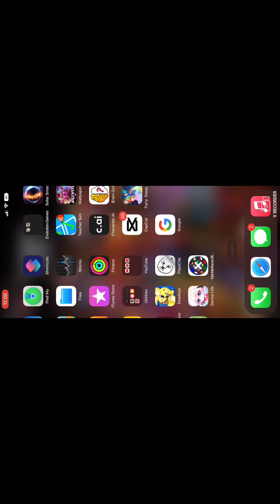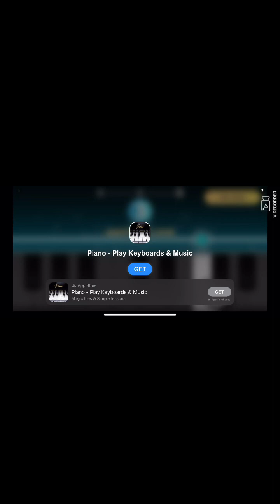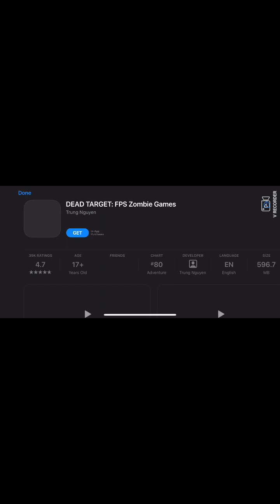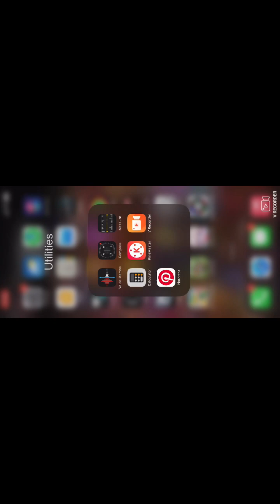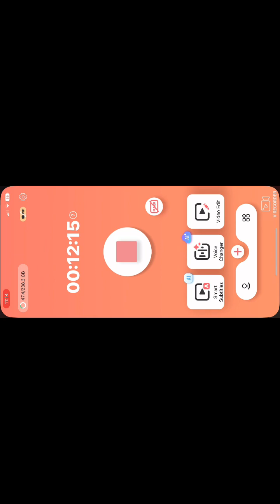Granny Gameplay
Sorry for some errors .